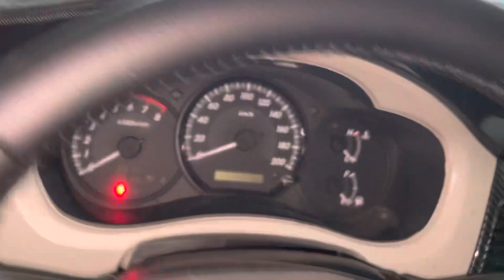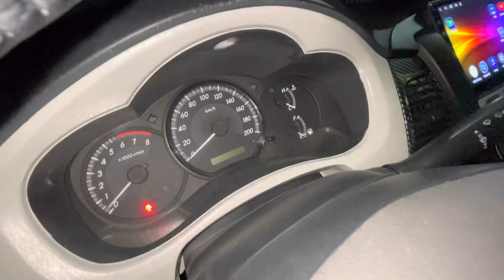💥 HÓT 💥 INNOVA 2006-2015 chất xe đẹp lắm chỉ từ 180t có IN ĐỜI CAO BAO CHẠY BAO XÀI 0834333371